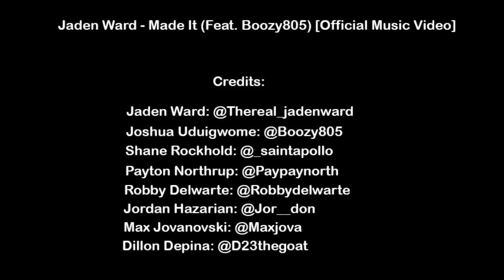Jaden Ward - Made It (Feat. Boozy805) [Official Music Video]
(INTRO) Yeah we made it Finally made it out the storm Yeah we made it Yeah we made it through the war Yeah we made it Made it out the other door Yeah we made it, uh (CHORUS) Yeah we made it Finally made it out the storm Yeah we made it Yeah we made it through the war Yeah we made it Made it out the other door Yeah we made it Car go skrt... that’s a foreign(x2) (JADEN) Mercedes C43 right in my parking lot(skrt,skrt) Who you know that’s 17 driving a drop top(yeah) I make...more than yo parents homie that says a lot(for real) Im doing donuts in a Porsche while running from the cops Bought a Philippe, bought a new watch for my niece, I’m getting paid every week (uh huh) Watch how you speak, when you be talking to me, I got the key to the streets (for real) I gotta eat, i gotta turn to a beast, I gotta grow and succeed (yup) Told my brothers we gon make it so they all depend on me (yup) How you hate me cause I’m rich and try to pick a fight with me Look at you and look at me lil homie get up off yo feet On the gang, you just a lame, you tried to jump me in a gym, next time I see you it’s on sight, ain’t no more friends or acting sweet Ain’t no break with what we make, take one day off the money’s lost I just buy up what I want don’t really care bout what it cost Got a m4 in my garage that thing go skrrr, with the exhaust I been grinding hard, I messed around, now I’m my boss (CHORUS) Yeah we made it Finally made it out the storm Yeah we made it Yeah we made it through the war Yeah we made it Made it out the other door Yeah we made it Car go skrt... that’s a foreign (x2) (BOOZY805) And I got a lot on my mind, so my head throbbing Put a price on his head leave him dead walking I don’t post on the gram cause the feds watching (hell nah) I ain’t messing with bro so we red dot him And I got a bad habit, fell in love with the money I turned to a cash addict Yeah this love, I be bad at it I don’t trust anymore, I got used to the backstabbing I’d rather die fore I ever go broke Catch five fore I switch on my bros That’s why they all know I’m the goat Staked high, yeah it’s money galore She tryna link cause she see me with bands Hell naw, I ain’t gon be yo man Kick her out, she ain’t part of the plan Shoot a opp then I hop in a van I’m just kidding, I won’t say I shot cause I don’t do no snitching, I ain’t with it I won’t say he gone but chances are he missing Yeah pay attention, .223’s and glocks, the clip came with extensions Yay we did it, we been through a lot but we came out the trenches (CHORUS) Yeah we made it Finally made it out the storm Yeah we made it Yeah we made it through the war Yeah we made it Made it out the other door Yeah we made it Car go skrt... that’s a foreign (x2)